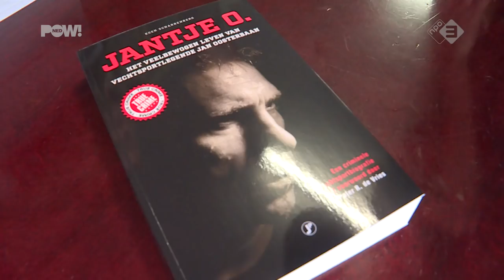Boekpresentatie leven 'Jantje O'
Oerrotterdammer Jan Oosterbaan was jarenlang een bekende vechtsporter totdat hij werd opgepakt voor moord en lange tijd achter de tralies verdween. Over zijn indrukkende leven verschijnt vandaag het boek 'Jantje O’.